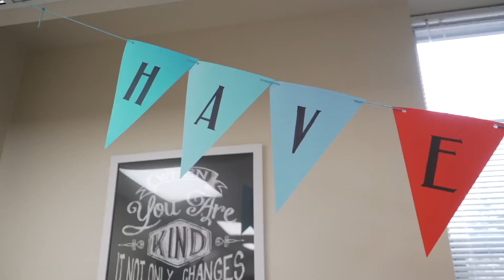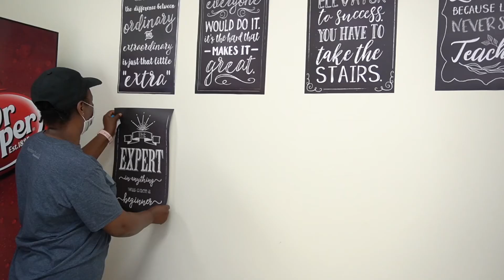Serve The City Highlight Video - Aug 2021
Come to join with us! We have 3 campuses in: Arlington, TX , Grand Prairie, TX , & South Oaks Arlington.

We inhale & exhale the gospel, and make disciples who do the same.

Virtual services on YouTube & Facebook every Sunday at 11:00 am.